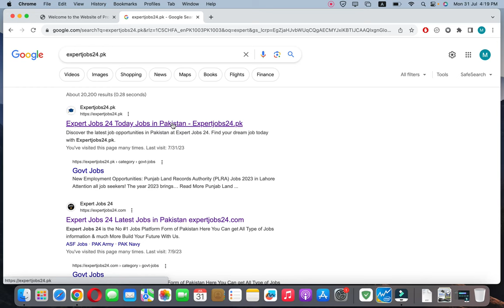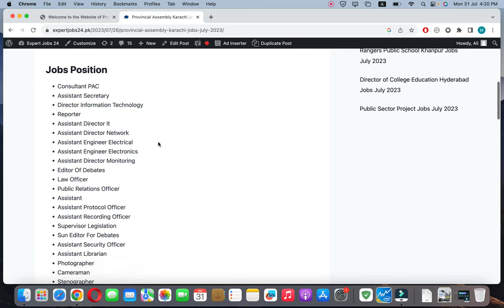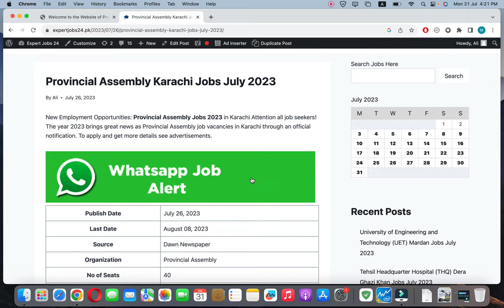Latest Provincial Assembly Sindh Jobs 2023 - Apply Online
Latest Provincial Assembly Sindh Jobs 2023 - How to Apply Online